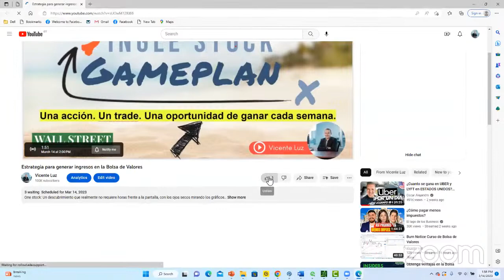Estrategia para generar ingresos en la Bolsa de Valores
One stock: Un descubrimiento que realmente no requiere horas frente a la pantalla, con los ojos secos mirando los gráficos